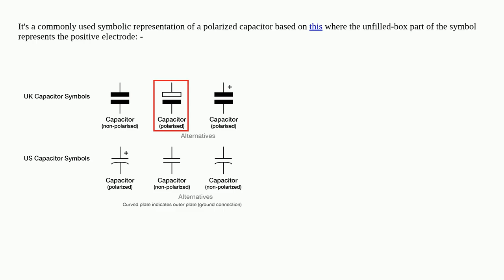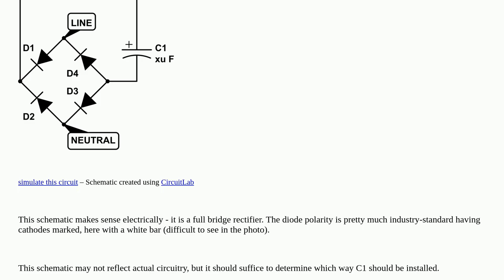Electronics: Which side is the capacitor negative on this board? (IO/10 marking)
Which side is the capacitor negative on this board? (IO/10 marking)

A special thanks goes out to the community

  polarity negative capacitor